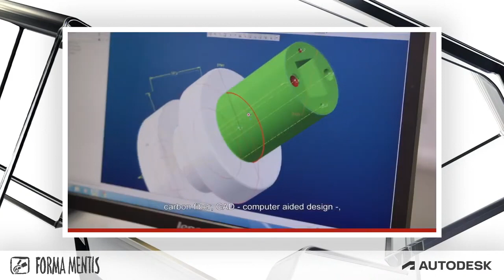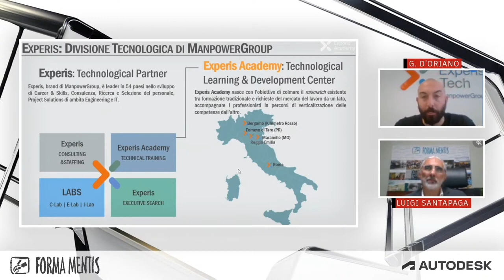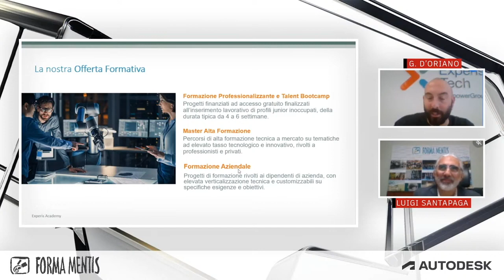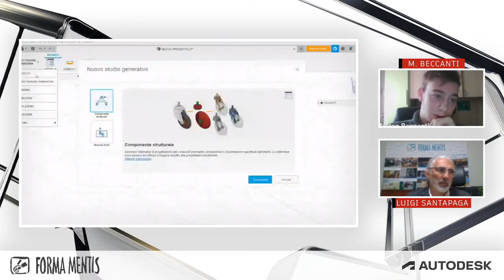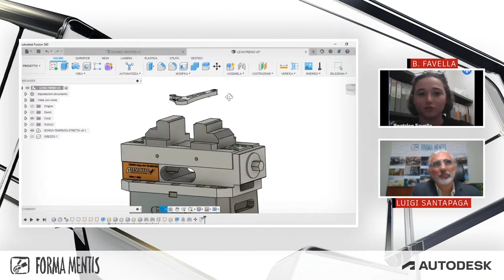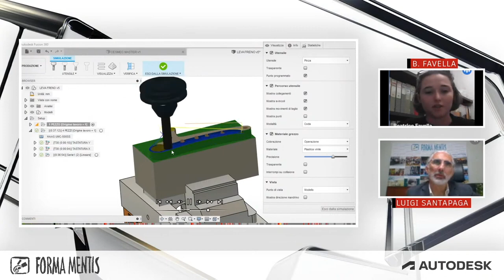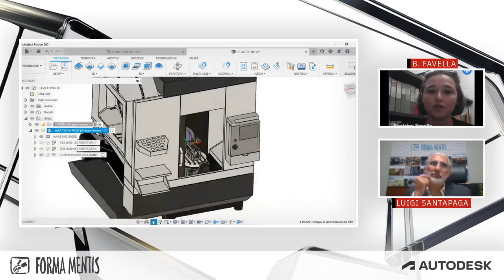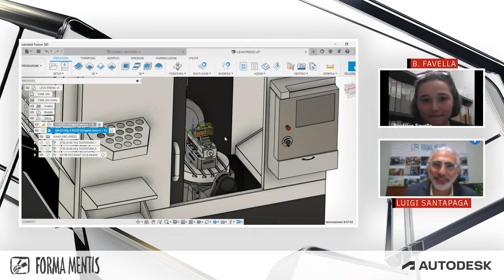Fusion 360 Skills Camp 2022: Giuseppe D'Oriano, Alessandro Marchetto - Experis Academy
Presentazione Experis Academy da parte di Giuseppe D'Oriano e Alessandro Marchetto e progetti su Fusion360 di Matteo Beccanti e Beatrice Favella - 14/11/22